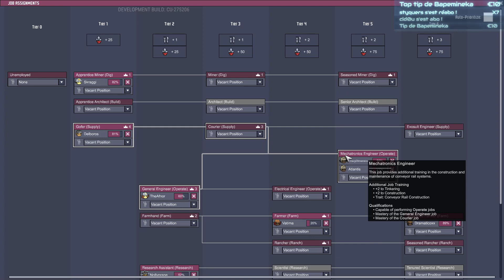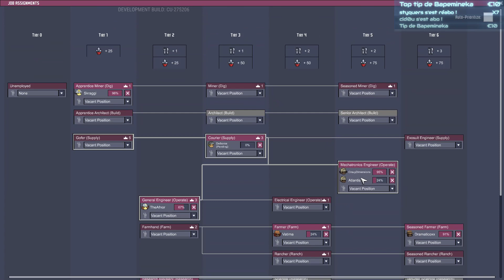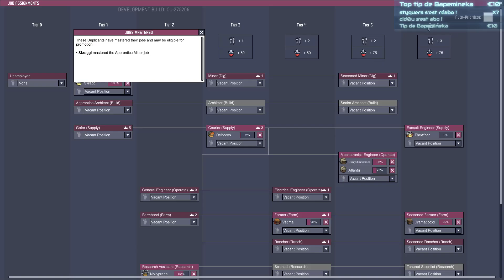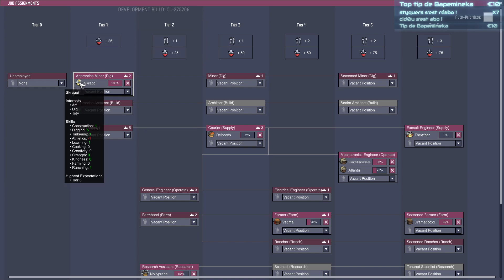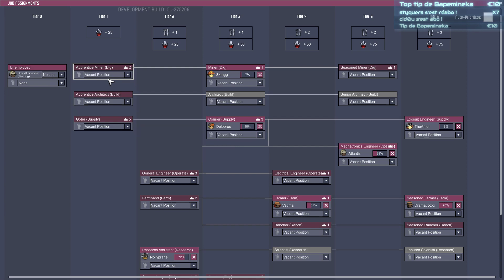[FR] Oxygen Not Included - Cosmic update - gameplay ép 16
INFOS GÉNÉRALES

Je vous remercie d’avoir regardé cette vidéo. Si cela vous a plu, vous pouvez me filer un coup de pouce bleu ou partager la vidéo (flèche en haut à droite de la vidéo).
Excellente continuation, et à très bientôt ! ^^